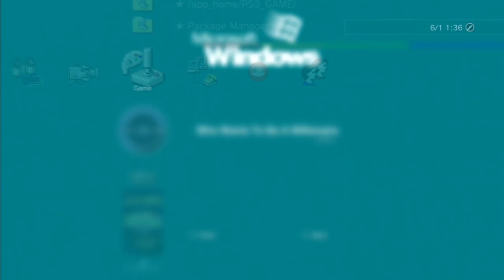Traumatizing myself in a kids game | Naughty Bear Funny Moments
Naughty Bear was NOT a PG game!
Today qzeq quenches his thirst for the polyester-filled guts of the innocents in a game that lets you play Hitman as a cute teddy bear!
Despite the cute shell this has to be one of the most graphic games I've played in a good while!

Chapters:
00:00 Intro
00:56 Violating The Geneva Convention
06:47 Outro

The Cutest Hitman Ever! | Naughty Bear Funny Moments

If you enjoyed maybe leave a like? Thank you!